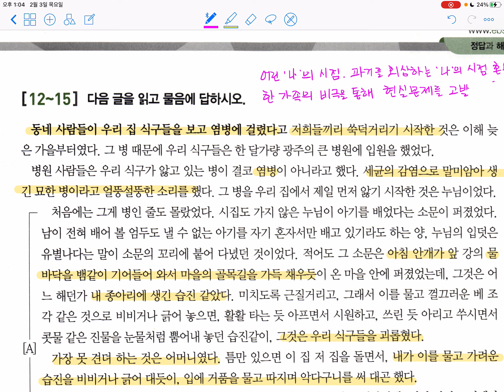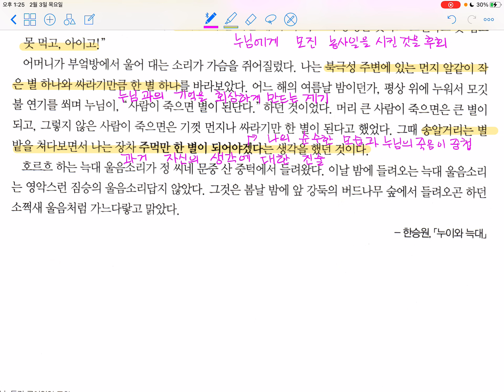2021_수특_실전학습1_누이와 늑대